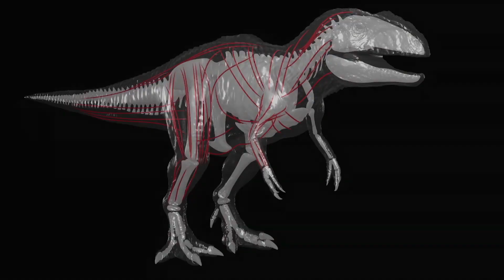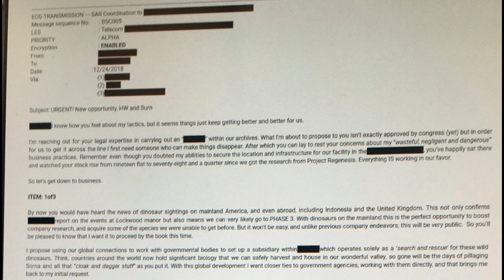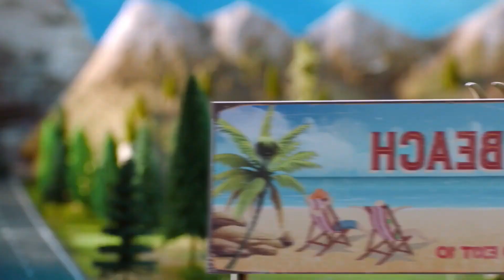GIGANOTOSAURUS el Dinosaurio DESPERDICIADO de Jurassic World Dominion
Giganotosaurus fue durante muchos años el dinosaurio más pedido por el fandom para protagonizar una nueva película de jurassic, y finalmente apareció en Jurassic World Dominion, sin embargo, la película no supo utilizarlo